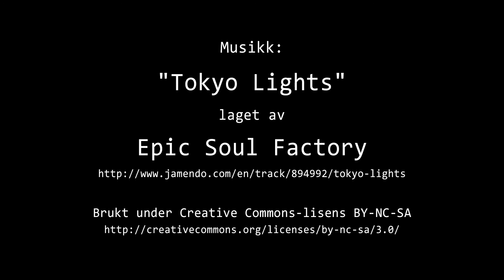Timelapse Cam 1 - Natt til 22. mars 2020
Været i Moss natt til søndag 22. mars 2020.